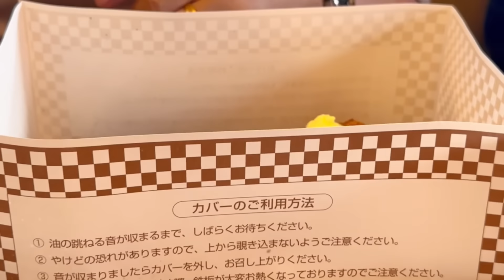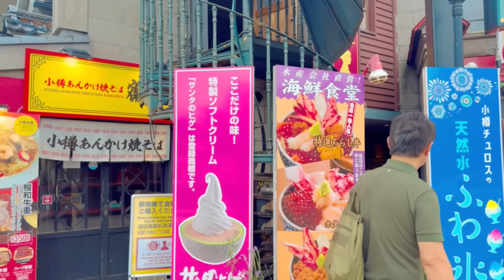සුදු තාත්තා වෙනුවෙන් දවසක් 🌷| Life in japan 🇯🇵🇱🇰